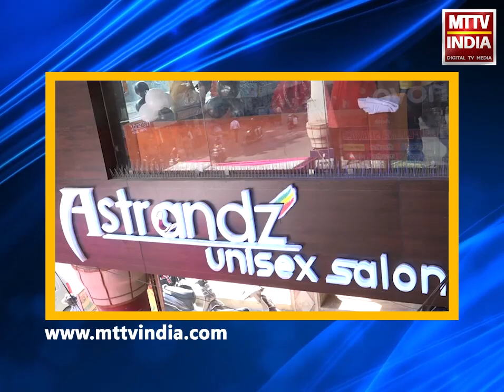AJMER NEWS | हैदराबाद एंकाउंटर की सोशल मीडिया पर फेक तस्वीर वायरल | MTTV INDIA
हैदराबाद एंकाउंटर की सोशल मीडिया पर फेक तस्वीर वायरल
तस्वीर को हैदराबाद रेपिस्ट के एनकाउंटर के बाद की बताया जा रहा है
लेकिन यह फोटो हैदराबाद के रेपिस्ट एनकाउंटर की नहीं है
किसी भी प्रकार के वायरल वीडियो और फोटो की सत्यता के लिए एमटीटीवी इंडिया को व्हाट्सएप करें